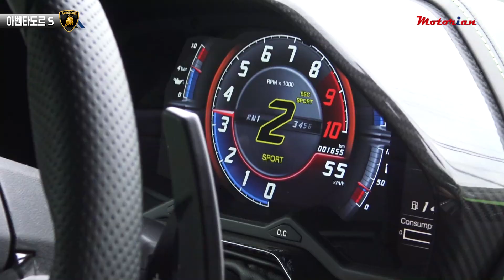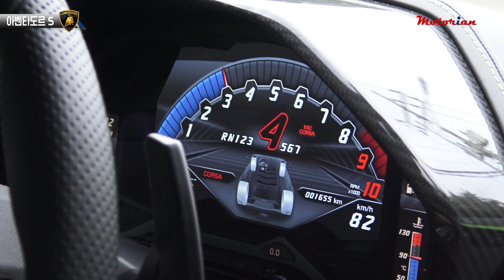이 세상 괴물이 아냐!!! 람보르기니 아벤타도르 시승기 2부 Lamborghini Aventador S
람보르기니 아벤타도르의 페이스리프트 모델 아벤타도르 S를 시승했습니다.
앞모습이 확실히 더 예뻐지고 강하게 잘 정돈된 점이 가장 반갑고, 기존 아벤타도르의 700마력보다 40마력이 더 높아진 740마력의 출력을 발휘하며, 제로백 2.9초, 최고속도 350km/h의 강력한 달리기 성능을 자랑합니다.
F1 머신에서 가져온 푸시로드 방식의 서스펜션 구조로 인해 단단하면서도 안정감 있는 달리기를 선사하는데 이번에는 마그네틱 댐퍼를 적용해 잔진동은 한층 잘 걸러줍니다.
성난 황소가 엄청 예뻐져서 돌아왔습니다.